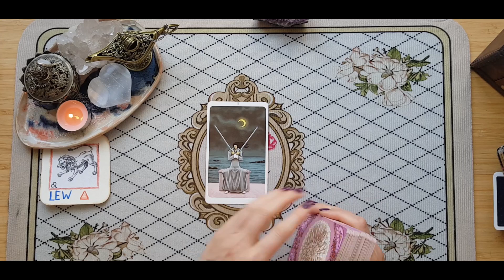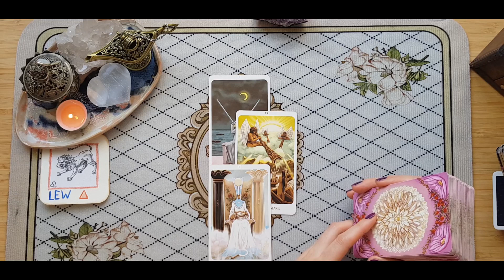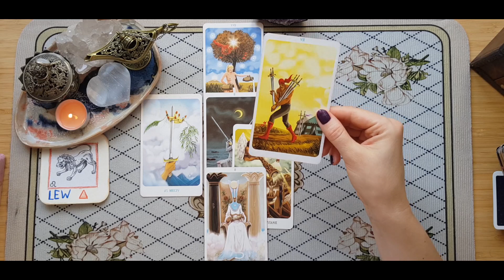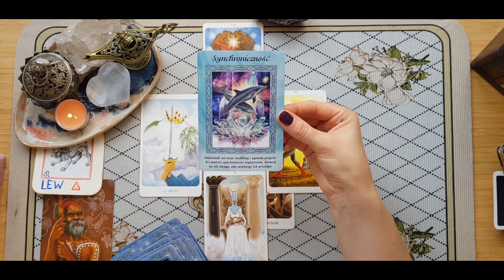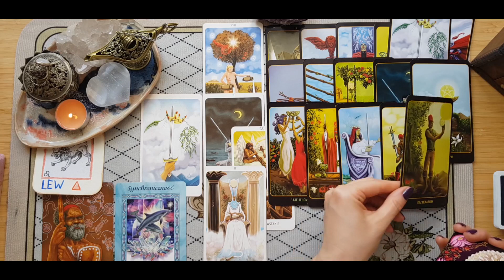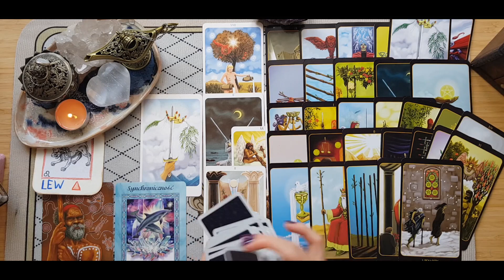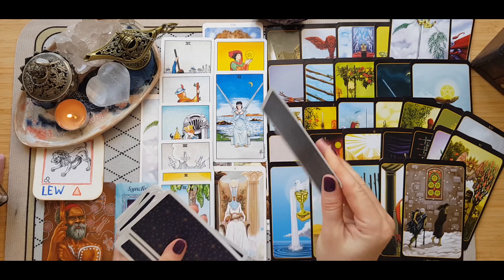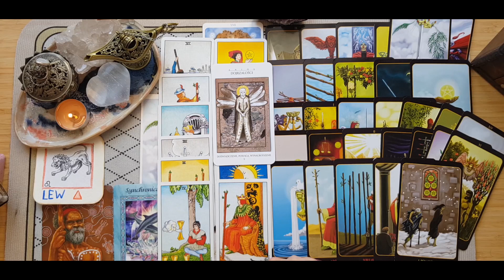♌️LEW 09/2023⭐️Ukryta intencja⭐️Intuicja⭐️Opieka Sił Wyższych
*Celem mojej pracy jest chęć abyś czuł/czuła się w pełni władzy nad swoim życiem, dlatego przedstawiam Tobie możliwości i wskazówki, co możesz zmienić/jeszcze zrobić po to by obrana droga była w zgodzie z Tobą i Twoimi potrzebami - kieruj się intuicją i rozumem.*
*Pamiętaj, że to co pokazuje się w niekorzyści możesz zmieniać już teraz poprzez inne podejście do swojej sytuacji.*
**Moje Karty Tarota nie są wyrocznią i przepowiednią przyszłości.**

Cenię Twoją aktywność i obecności u mnie na kanale.
Dziękuję z całego serca !
Niech się Tobie spełnia, co najlepsze :))
Shanti
Tarot Spokojnej Ścieżki

P.S.
**DOCEŃ MOJĄ PRACĘ POPRZEZ WYSŁANIE SYMBOLICZNEJ KAWY** ---

JAK ZADAWAĆ PYTANIA?:
PISZ NA ADRES:
*Każdą wróżbę traktuję poważnie, opisuję szczegółowo, nie są to szybkie krótkie odpowiedzi, chyba, że tego chcesz.*
- zapoznaj się z zasadami bo pytania z nimi niezgodne i próbujące je nagiąć USUWAM
💌KOMU NIE WRÓŻĘ I NA CO NIE STAWIAM KART?:
* kobietom w ciąży;
* na dopytania lub sprawdzenie wróżby po innej osobie wróżącej
* niepełnoletnim
* na osoby trzecie, o czyjeś życie nie pytaj - nie masz do tego prawa -  przyjmuję pytania: Jakie ktoś ma intencje względem Ciebie.
* nie wróżę na skuteczność jakiegokolwiek leku, szczepionek, czy zastosowanego przez lekarza leczenia i kierunku działań profilaktycznych
* na osoby publiczne
* miej świadomość zadanego pytania, czyli bądź gotowy / gotowa na odpowiedź
* jeśli pytasz o to samo drugi, trzeci... raz karty będą Ciebie okłamywać
* filmy pick a card / wybierz odpowiedź / wybierz kartę wykorzystuj tylko raz i tylko u jednej osoby/tarocisty/kanale ponieważ mieszasz sobie w głowie i energii, co w konsekwencji powoduje frustracje i niezadowolenie
**Wróżba FILM niepubliczny - 30 zł / jedno pytanie
**Wróżba OPISOWA w e-mail'u od 15 zł / jedno pytanie
* zaglądam dodatkowo w numerologię
*Odpowiedź będzie do 72 godzin*
**UWAGA!**
1. Opłatę przyjmuję po ustaleniu pytania i akceptacji ceny.
2. Jeśli zaakceptowałeś/łaś pytanie, wycenę i dokonałeś/łaś już zapłaty, nie podlega ona zwrotowi w przypadku rezygnacji - możemy za to ustalić inne pytanie. Maksymalnie do tygodnia czasu od płatności czekam na wykorzystanie wolnego pytania.

WAŻNE DLA CIEBIE:
*** Profil  "S h a n t i  Tarot Spokojnej Ścieżki" został stworzony w celach rozrywkowych. Jeśli kwestionują one Twoje poglądy i przekonania oglądasz na własną odpowiedzialność.
*** Czytania ogólne są kierowane dla wielu osób i nie polecam swoich decyzji opierać tylko i wyłącznie na podstawie tak ogólnego przekazu.
*** Czytania WYBIERZ KARTĘ są to opcje jedne z nieskończenie wielu, które mogą nie pasować do Twojej sytuacji.
*** Twórca kanału S h a n t i  Tarot Spokojnej Ścieżki nie bierze odpowiedzialności za to jak wykorzystasz w swoim życiu zamieszczane tutaj treści.

Niniejszy film stanowi utwór, podlegający ochronie na podstawie ustawy o prawie autorskim i prawach pokrewnych. Nieuprawnione lub niezgodne z poniższymi zasadami wykorzystanie filmu narazi sprawcę na konsekwencje prawne. Autorskie prawa osobiste oraz autorskie majątkowe do filmu przysługują Twórcy kanału S h a n t i  Tarot Spokojnej Ścieżki. Zgodnie z art. 116 i 117 oraz 118 ustawy o Prawie autorskim i prawach pokrewnych, nieuprawnione rozpowszechnianie oraz nieuprawnione utrwalanie lub zwielokrotnianie w celu rozpowszechniania cudzego utworu, podlega karze pozbawienia wolności do lat 2, karze ograniczenia wolności lub grzywnie. @shanti.tarotspokojnejsciezki